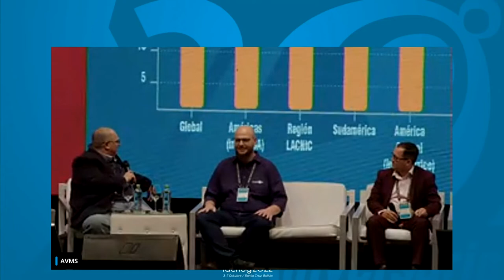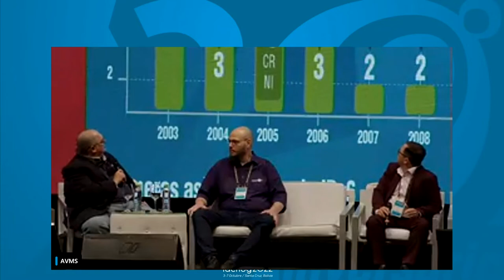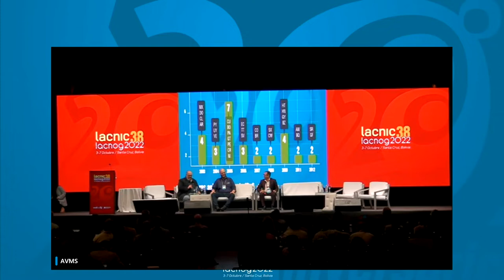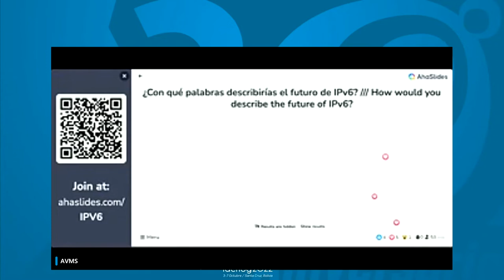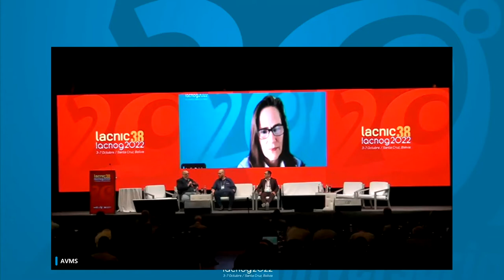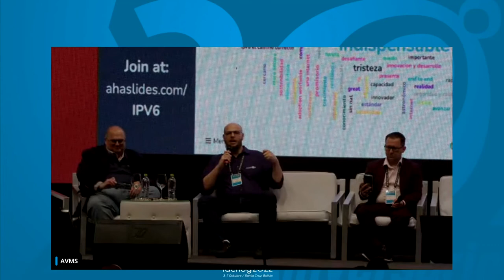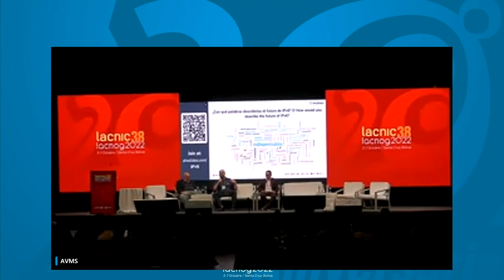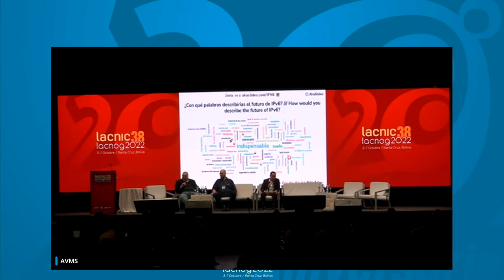IPv6: Past, Present and Future